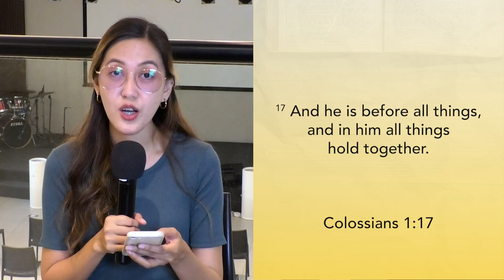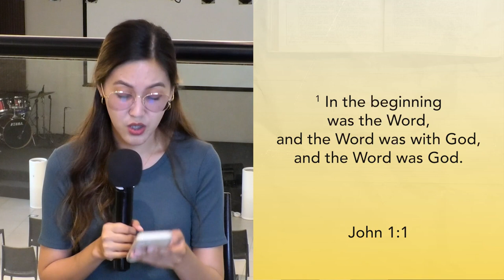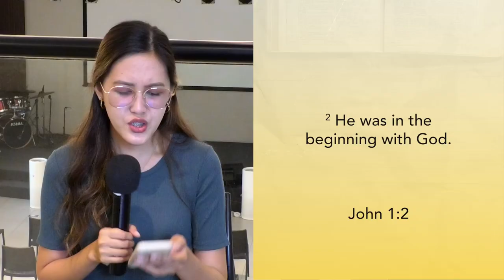Knowing God: God is Infinite | 03 May 2022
"And he is before all things, and in him all things hold together." - Colossians 1:17